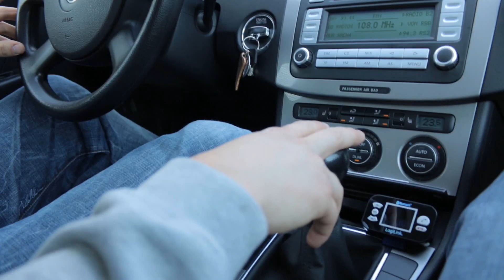Bloody32 - Einer unter Millionen [Video]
Sub:Version Production
Es ist an der Zeit - Das neue Patriotische Label SUB:VERSION PRODUCTION bietet Dir eine Plattform sich zu verwirklichen. WIR KÜMMERN UNS UM PRODUKTIONEN VON MUSIK ÜBER TEXTILIEN & MERCHANDISING.
© sub:version production 2019